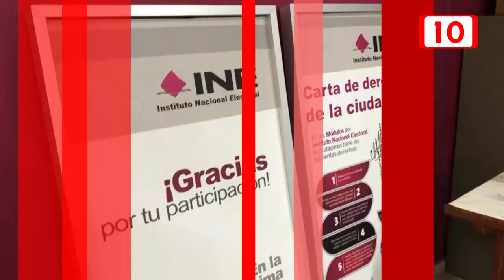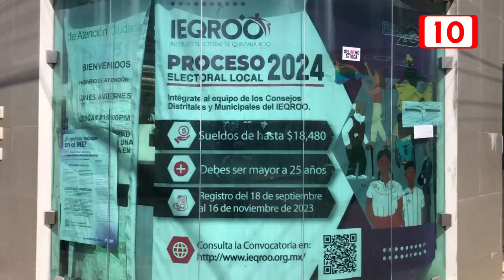Último día para tramitar INE en Quintana Roo es el 22 de enero